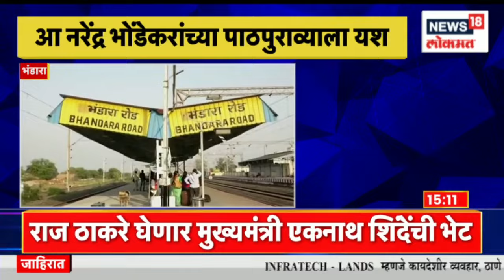Duparchya Batmya @3PM | ठाण्यात मच्छी विकणाऱ्याला मारहाण | राज ठाकरे - एकनाथ शिंदेंची भेटीला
Thane : In Thane, a Koli woman beat up a foreign fish seller. The video of this incident has gone viral.

ठाण्यात कोळी महिलेकडून परप्रांतीय मच्छी विकणाऱ्याला मारहाण करण्यात आली. या घटनेचा Video Viral झाला आहे.
n18oc_maharashtra